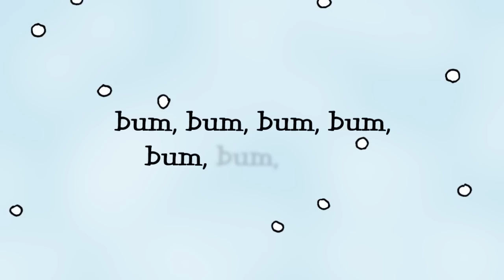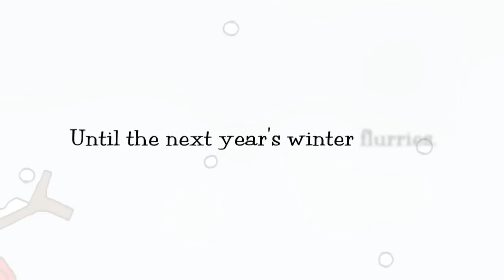The Snowman Song by Phil Keaggy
An updated video featuring the rare Phil Keaggy song. Lyrics and Artwork by Mary Ellen Smith

The snowman in the yard won't last
The seasons melt away too fast.
For birds his carrot nose, a feast.
Some good will come of it at least.
I'll miss his big black cool, coal eyes
Tho he wears them like a bad disguise.
His happy smile a glad retreat
Melts sadly at the hint of heat.

The scarf I lent has blown away.
His hats still there, I checked today.
The wind has etched an icy sweater
Momma couldn't have knit one any better.
His heart for now is safe I know
Buried deep within the snow.
A gift from winter's first big storm
The only thing that keeps him warm.

I'll keep an eye on you my friend
As winter finds its season's end.
I'll watch over you until the spring.
And start the gathering.

I'll gather up your eyes and smile
Thinking of you all the while.
Your tall felt hat I'll put away
Until another winter's day.

And when your heart at last is bared
I'll gather it to me, so don't be scared.
Keeping it safe, have no worries
Until the next years winter flurries.